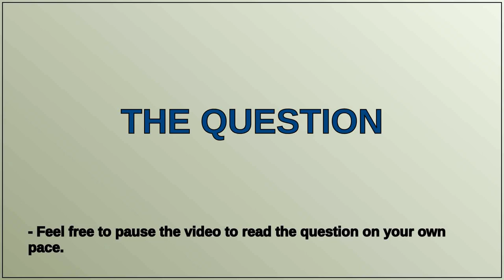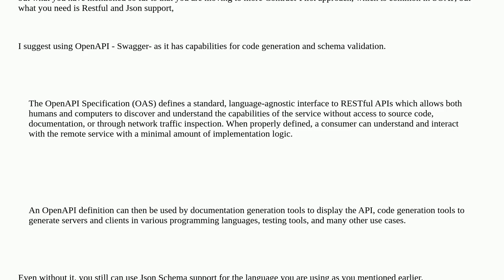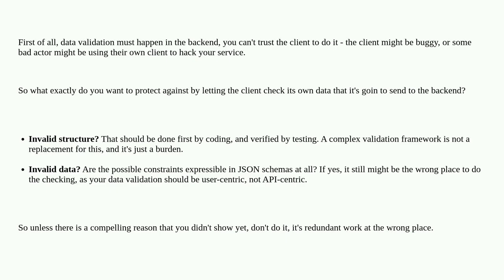Correct way to return JSON schemas in a REST API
A special thanks goes out to the community

  api-design json-schema rest